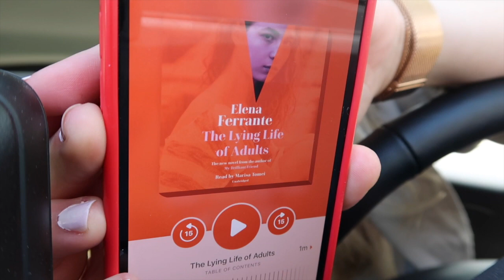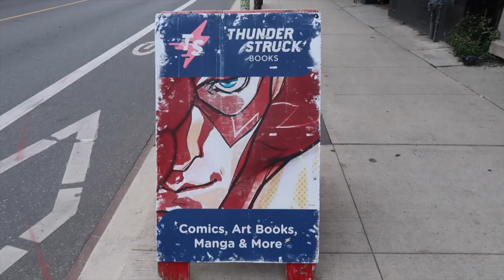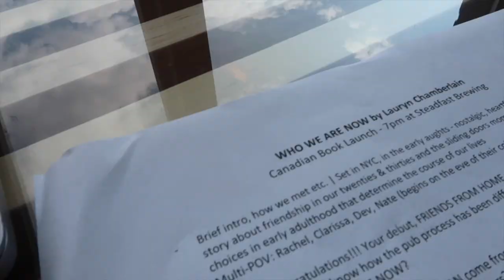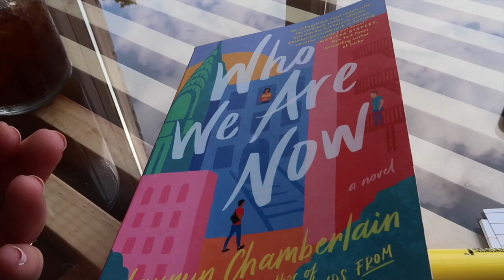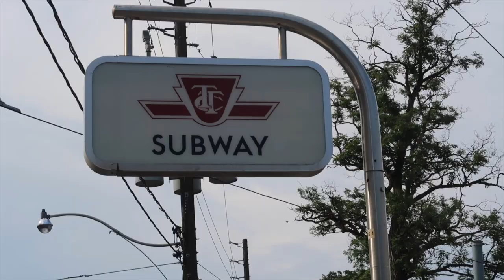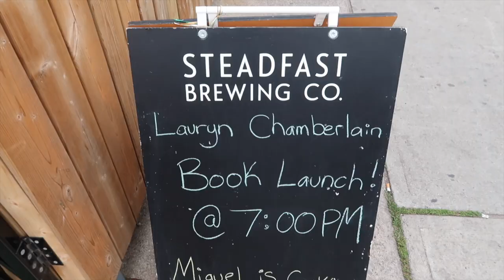writing vlog ✍️ 🏨 📚 i live at the annex hotel + moderating author lauryn chamberlain's book launch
In today's week in my life vlog, I write at my favourite writing spot in the world, the annex hotel in toronto (no surprises there, I practically live at this hotel by now) and moderate my friend & fellow author Lauryn Chamberlain's book launch for her new sophomore romance novel, WHO WE ARE NOW (Dutton Books and Penguin Random House). I take you behind the scenes to show you my unglamorous routine and preparation ritual of how to moderate a successful book launch

📚 WHO WE ARE NOW by Lauryn Chamberlain

tags- productive days in my life, how to moderate a successful book release, weekly vlog, author life, productive vlog

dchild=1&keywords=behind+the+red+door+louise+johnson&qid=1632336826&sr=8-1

🌞 MY LINKS 🌞
📷 my camera (canon g7x mark ii)
📸 my tripod
🖥 my desktop computer monitor
💻 my macbook pro 13-inch laptop (space gray)
🐭 my mouse pad (white)
📝 my favorite agenda inkwell press planner
📕 my book
🖍 my favorite japenese colored gel pens
🖊 my favorite japanese black writing pens
📓 my favorite notebooks (moleskine)
📒 my favorite notebooks (leuchtturm 1917)
⌚️ my apple watch rosegold band
🧴 EltaMD UV daily tinted moisturizer (SPF 40)
👟 my all-white gym running shoes
👞 my favorite fuzzy slippers (tan)
🌟 my everyday 14k chunky gold hoop earrings (hypoallergenic)
💫 my everyday vintage 14k gold hoop twisted braided earrings (hypoallergenic)